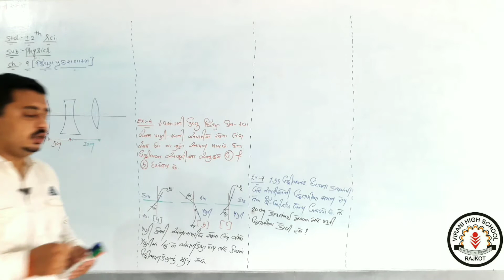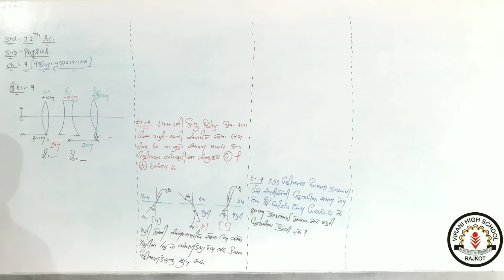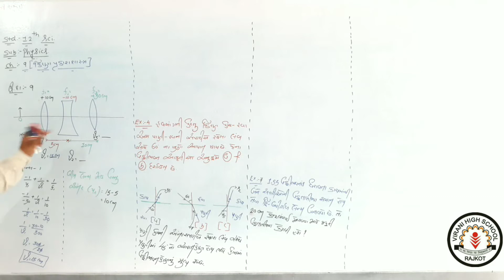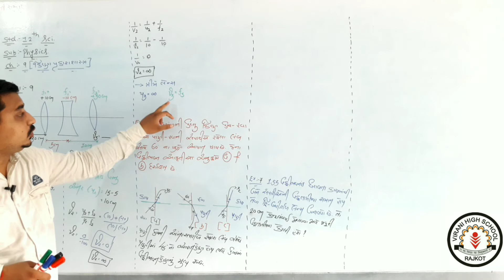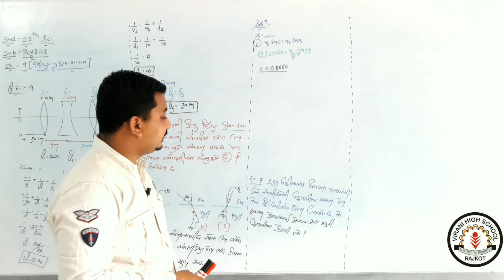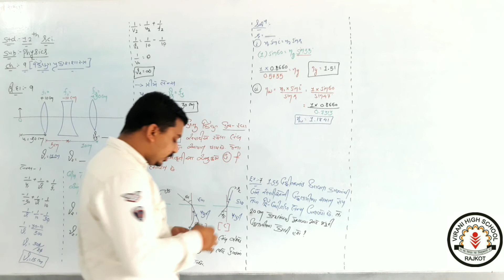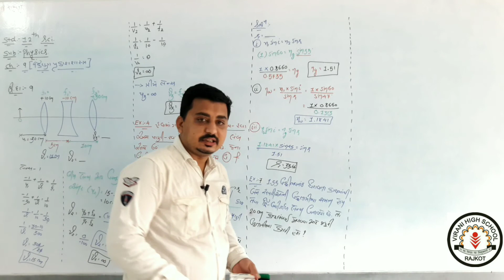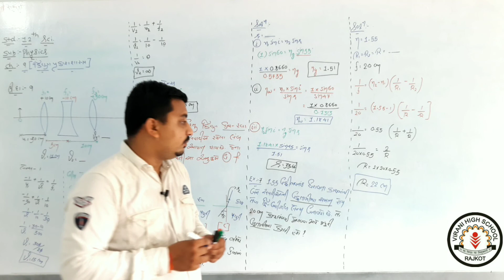L -12||STD:- 12 Physics ||Ch:- 9 કિરણ પ્રકાશશાસ્ત્ર || (by Mitul Sir)